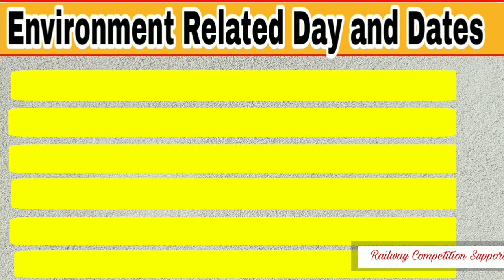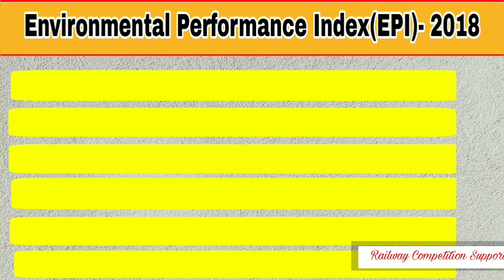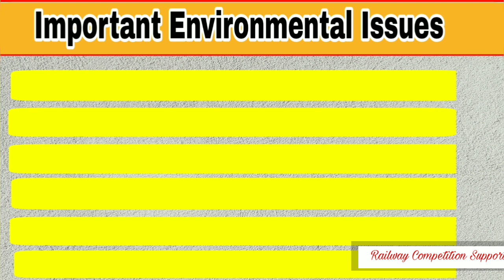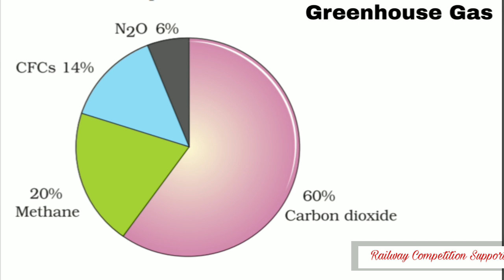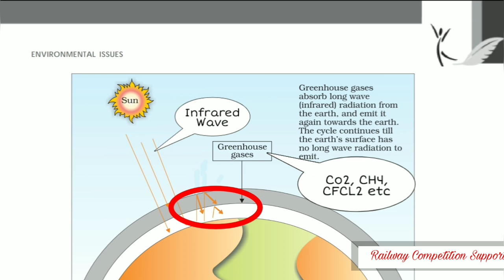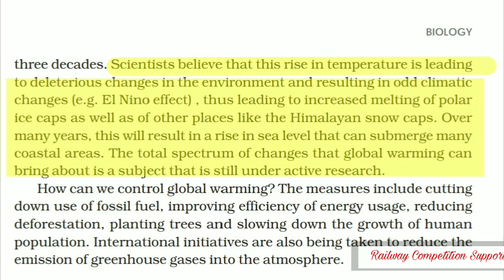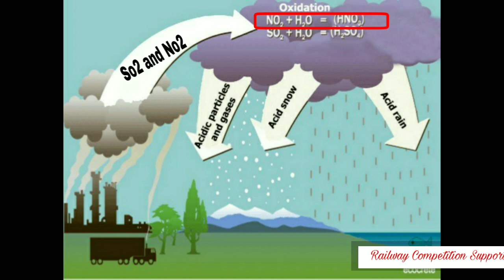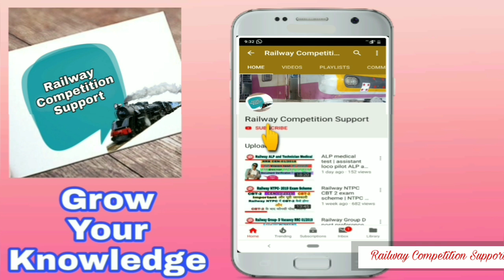Environmental issues concerning india and the world | latest Environmental issues 2019